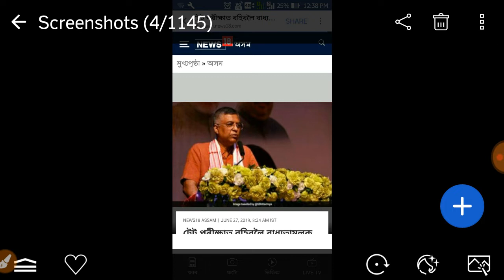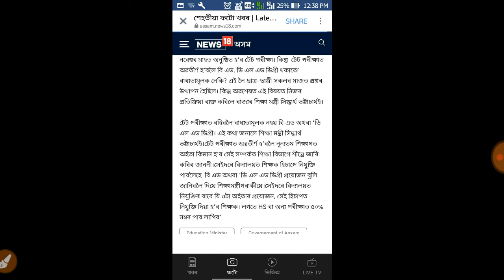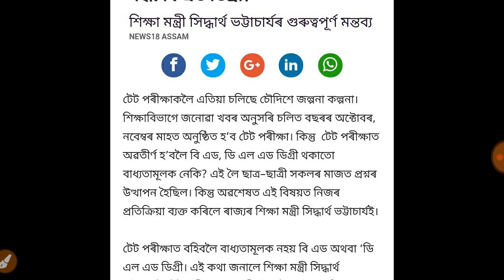অসম টেট ২০১৯ ৰ গুৰুত্বপূৰ্ণ খবৰ // কি ক'লে শিক্ষামন্ত্ৰী মহোদয়ে//